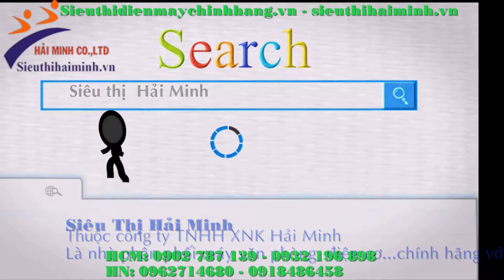Hướng dẫn sử dụng máy đánh giày Yamafuji YMG1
ĐẶC ĐIỂM NỔI BẬT CỦA MÁY ĐÁNH GIÀY YAMAFUJI YMG1
- Hệ thống cảm ứng tự động thông minh
- Hộp đựng xi phía trước tiện lợi
- Sản phẩm với thiết kế đơn giản, tiện lợi
- Thiết kế có tính thẩm mỹ cao : Gỗ kết hợp với Inox chống rỉ vàng rất sang trọng
- Cảm ứng hoàn toàn tự động, tự động tắt máy trong khoảng 30 – 60s
Siêu thị Hải Minh chuyên cung cấp các sản phẩm máy đánh giày cùng đa dạng mẫu mã sản phẩm khác phục vụ nhu cầu của quý khách. Sản phẩm của chúng tôi luôn là hàng chính hãng, chất lượng cao, giá thành rẻ nhất trên thị trường. Quý khách hãy gọi ngay đến Hotline : – 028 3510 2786 – 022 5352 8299 để được tư vấn và hỗ trợ tốt nhất